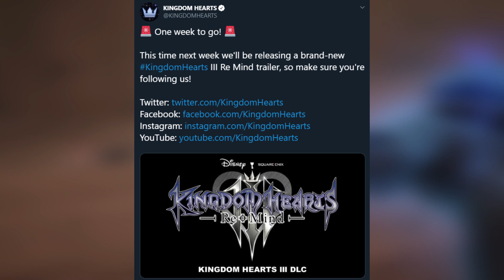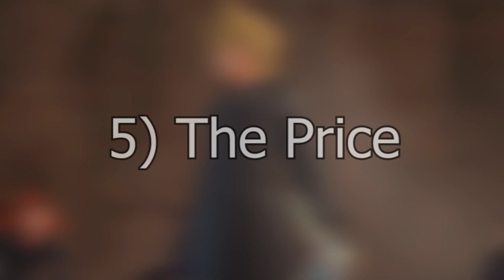What To Expect In TOMORROW'S KH3 ReMIND Trailer!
Figured I'd throw together a predictions video for the ReMIND trailer tomorrow! What do you guys think we will see? Let me know down in the comments!

Hey guys! Thanks for checking out the video! Give me a follow on Twitter to stay updated! I also recently started streaming, so hit me up on Twitch too!